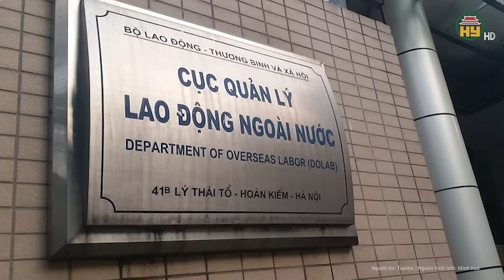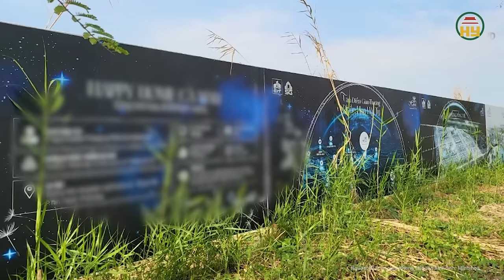Vụ công nhân Việt bị sát hại ở Đài Loan: Gia đình nạn nhân khẩn trương làm các thủ tục nhận người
Tin tức 24h mới nhất | Vụ công nhân Việt bị sát hại ở Đài Loan: Gia đình nạn nhân khẩn trương làm các thủ tục nhận người
Trong một tuyên bố, các công tố viên cho biết người đàn ông họ Lê và phụ nữ họ Nguyễn đã bắt đầu lên kế hoạch bắt cóc nạn nhân họ Vũ để đòi tiền chuộc ngay từ tháng trước, sau khi người phụ nữ quen anh này trên mạng. Biết được thông tin về tài chính của gia đình nạn nhân, hai người này đã nghĩ ra kế hoạch…
Địa chỉ: 164 Nguyễn Văn Linh, thành phố Hưng Yên, tỉnh Hưng Yên
Tiktok: Truyền hình Hưng Yên
Facebook: Đài Phát thanh và Truyền hình Hưng Yên
Zalo: Đài PTTH Hưng Yên